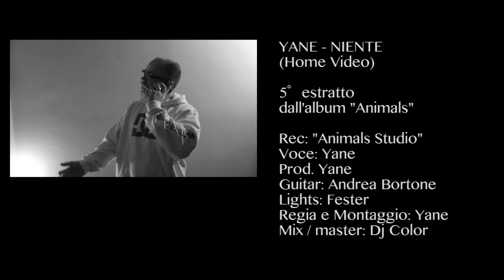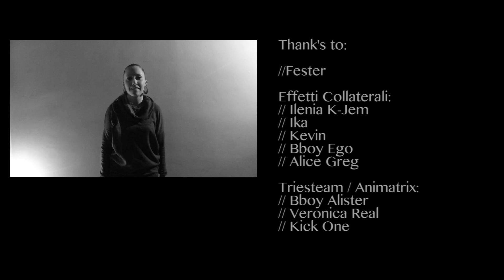Yane - Niente (Home Video)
5° estratto dall'album "Animals"